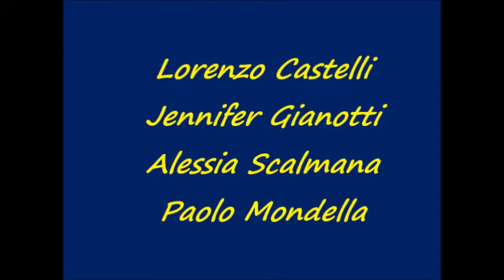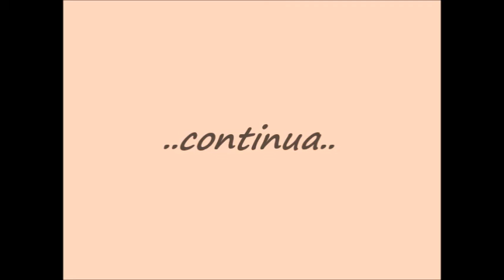Presentazione Concorso CaffèChef 2015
Video realizzato dalla squadra dell'Istituto Mantegna per il concorso "CaffèChef" 2015.